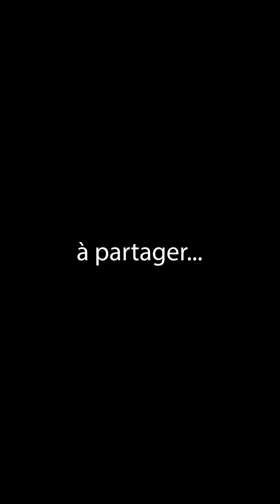L'AMOUR DE LA JUSTICE AVEC "GAPAT" !? 29 - "ÉMOUNA ET BITA'HON" DU 'HAZON ICH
ÉTUDE SUR TEXTE DU LIVRE "ÉMOUNA ET BITA'HON" (FOI ET CONFIANCE) DU 'HAZON ICH
L'AMOUR DE LA JUSTICE AVEC "GAPAT" !? 29

🔖 Cours dédié pour que Machia'h se dévoile rapidement sans effusion de sang, que la guerre se termine rapidement et que les otages reviennent sains et saufs.